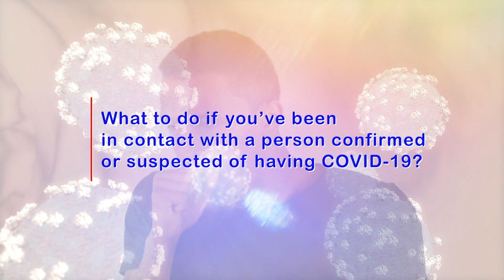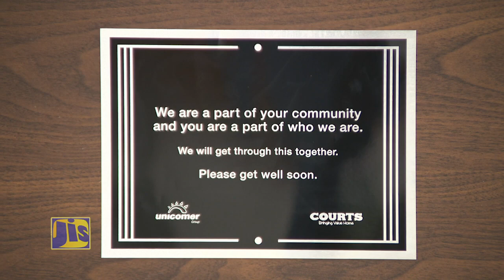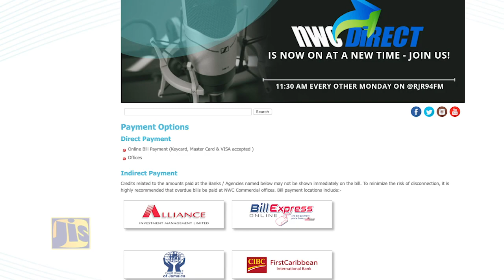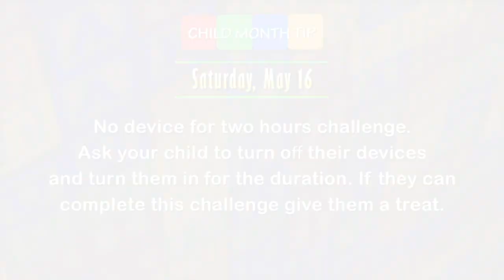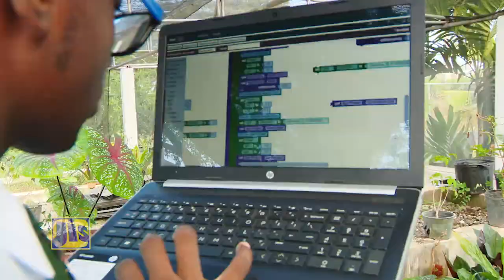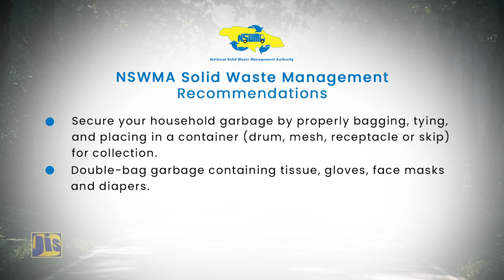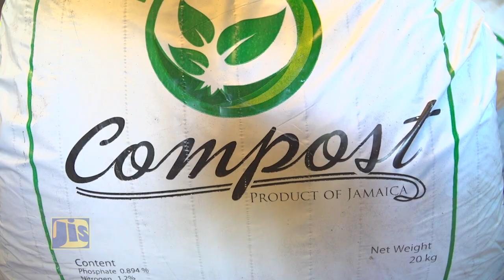Jamaica Magazine 16 05 2020